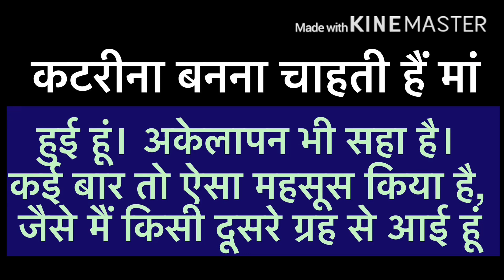Katrina Kaif Wants Children । Katrina Kaif Wedding Plan Reveals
At a time when almost all top actors of Bollywood including Deepika Padukone, Anushka Sharma, Priyanka Chopra and Sonam Kapoor have taken the big plunge, their contemporary actor Katrina Kaif, who is rumored with Vicky Kaushal, before Salman Khan and Ranbir Kapoor had recently opened up about the idea of marriage and children. The actor shared that while she had in on her mind, she's now left it to god as things didn't work out as per her plan.

Courtesy- Instagram

news